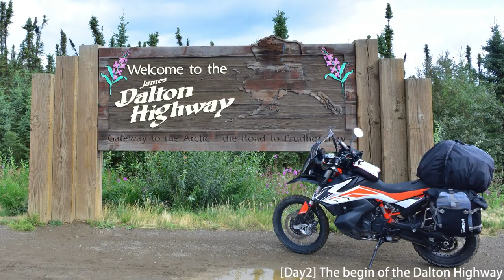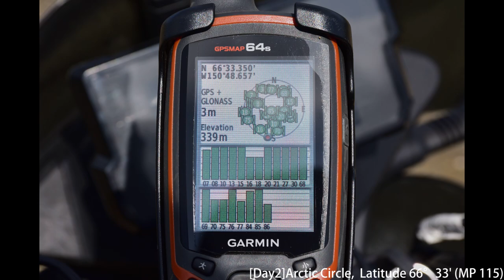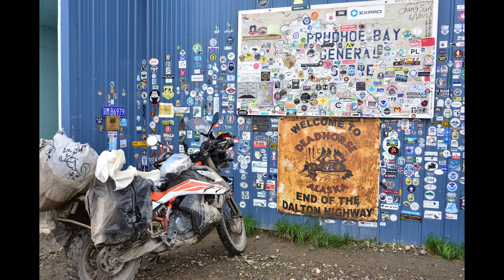2019 Alaska 8 Days Motorcycle Trip on KTM 790 Adventure R.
Footage of 8 days motorcycle trip in Alaska.